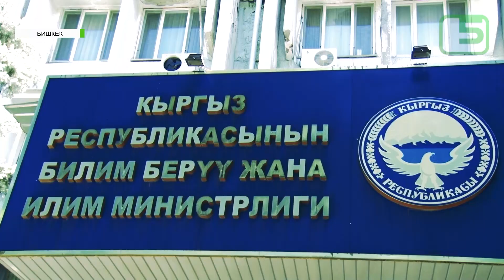МЕКТЕП ДИРЕКТОРЛОРУНУН СЫНАГЫ